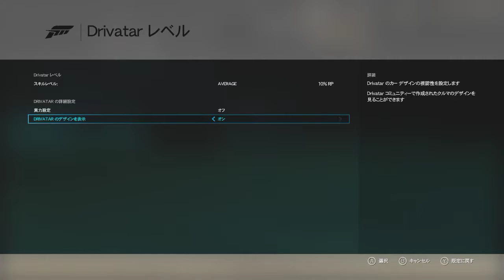Forza Motorsport 6: Apex プジョーSport Total 908(リタイア)